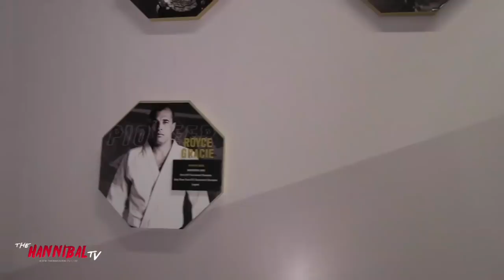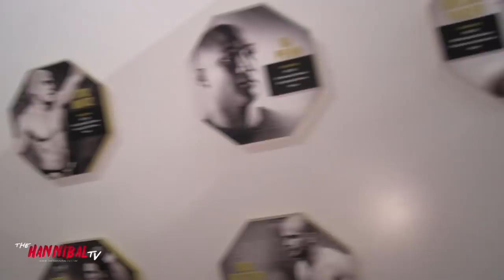Forrest Griffin Full Career Interview!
Former UFC Light Heavyweight Champion, The Ultimate Fighter Winner, UFC Hall of Famer and UFC VP of Athletic Development Forrest Griffin does an extended career interview with "The Hannibal TV" covering his athletic background, toughman competitions, grappling, street fights, early MMA matches, details on his experience with "The Ultimate Figherter," joining the UFC, wining the Light Heavyweight Champions, all of his famous fights, his opinions on current MMA news and fighters and much more!.